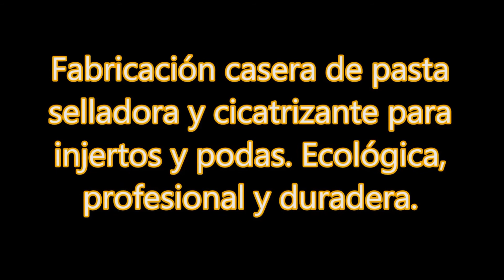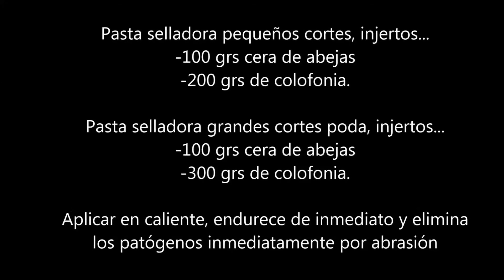sellador injertos casero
Fabricación casera de pasta selladora cicatrizante para utilizar en los cortes a ramas con motivos de injertos o podas. Esta pasta protectora es por sus ingredientes naturales totalmente ecológica. Además, es la preferida por los profesionales de viveros y plantaciones: por su bajo coste, su dureza, durabilidad (incluso con altas temperaturas), elasticidad, rapidez de secado, íntima unión y porque al usarse muy caliente sirve también para acabar con posibles patógenos por abrasión.